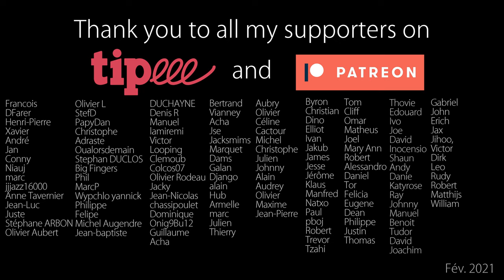Django Reinhardt lick #33 : The famous V → I conclusive lick